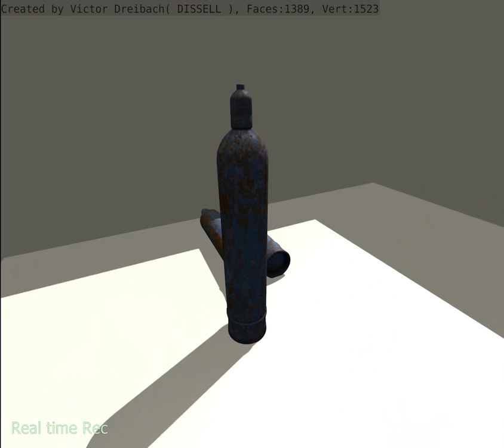Blender game eingine. gas( oxygen ), (3D model demo).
gas( oxygen )